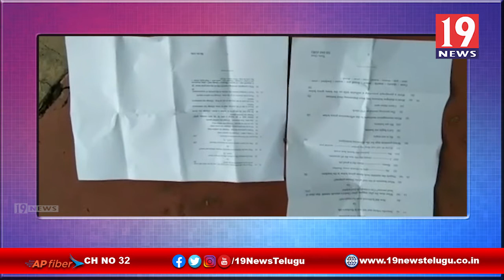డిగ్రీ రెండో సెమిస్టర్ ఇంగ్లీష్ పరీక్ష ప్రశ్నపత్రం ప్రింటింగ్ మిస్టేక్ -అనంతపురం జిల్లా